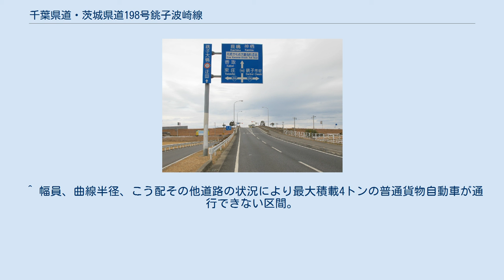千葉県道・茨城県道198号銚子波崎線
千葉県道198号銚子波崎線 起点付近（2013年1月） 千葉県道・茨城県道198号銚子波崎線 （ちばけんどう・いばらきけんどう198ごう ちょうしはさきせん）は、千葉県銚子市から茨城県神栖市に至る一般県道である。
 千葉県銚子市小船木町の国道356号交点から利根川を利根かもめ大橋で渡り、茨城県神栖市矢田部の国道124号に接続する一般県道である。
路線の大部分の区間は銚子新大橋有料道路となっている。
路線名で終点を表す「波崎」は、平成の大合併により神栖市が発足する以前の旧自治体で、神栖町に編入された波崎町を由来とする。
 1994年（平成6年）4月1日、約8km下流にある銚子大橋の渋滞の解消や千葉県東総地域と茨城県鹿行地域との交通ネットワークの強化を目的として、起点を千葉県銚子市、終点を茨城県鹿島郡波崎町とする新規路線として認定された。
利根川を渡河する利根かもめ大橋の建設中、絶滅危惧種ヒヌマイトトンボの生息域であることが判明し調査のため道路建設工事が一時中断された。
約1年半後に工事が再開され、2000年（平成12年）3月18日に全線開通した。
 大半は利根かもめ大橋で構成される対向2車線の平坦で見通しの良い県道である。
 道路法の規定に基づき、茨城県内の神栖市矢田部（千葉県界） - 同（かもめ大橋入口交差点）間は、緊急輸送道路として機能を維持するため、災害発生時の被害拡大防止を目的に道路用地内に電柱を建てることが制限されている。
 本路線の位置は、利根川河口に架かる銚子大橋と利根川河口堰（通称：逆水門）のちょうど中間に位置する河川横断道路で、周辺地域は利根川下流域の田畑が広がる平坦な土地である。